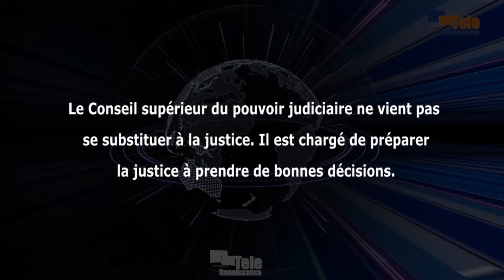Le Conseil supérieur de la magistrature ne remplace pas les tribunaux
Le Conseil supérieur de la magistrature ne vient pas se substituer à la Justice. Propos de Gérard Ngendabanka, Secrétaire permanent de cette institution. Il l’a dit dans une conférence de presse de ce lundi 25 juillet 2022. Gérard Ngendabanka a ajouté que cette institution est plutôt chargée de préparer la Justice à prendre de bonnes décisions.